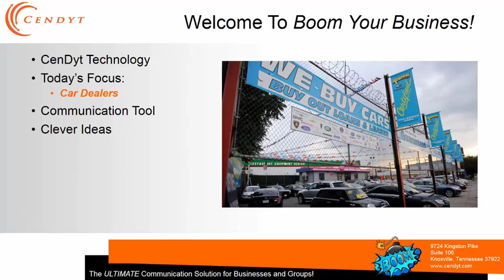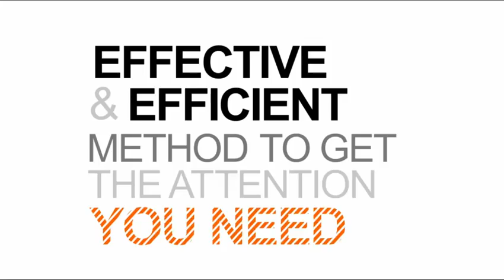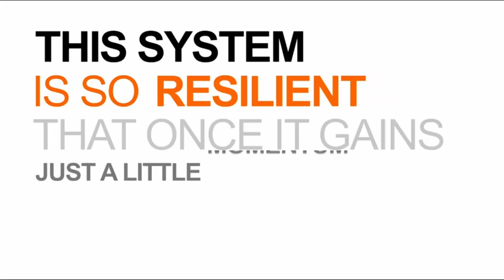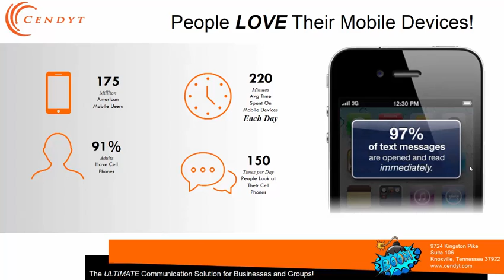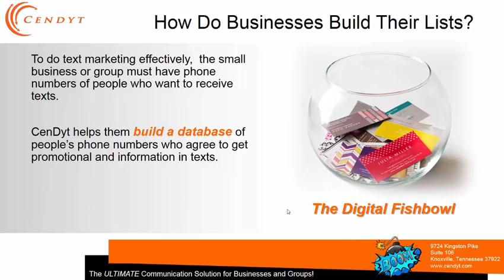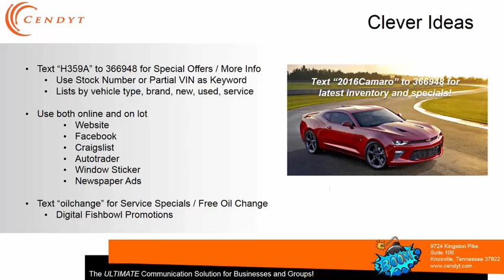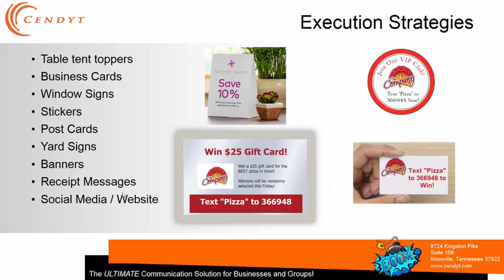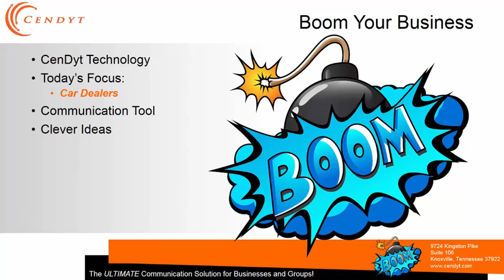Boom Your Business Car Dealers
SMS Text Message Marketing for Car Dealers Dealerships